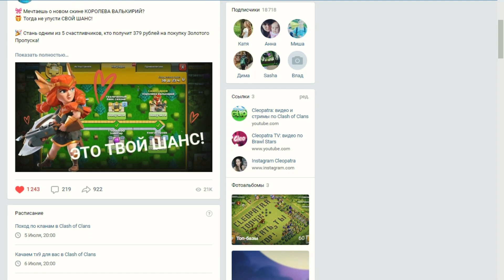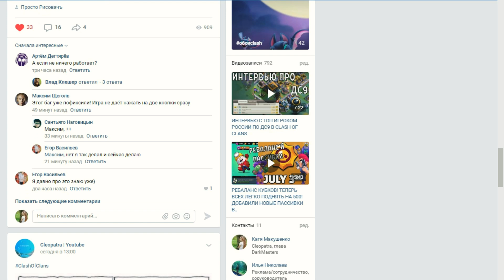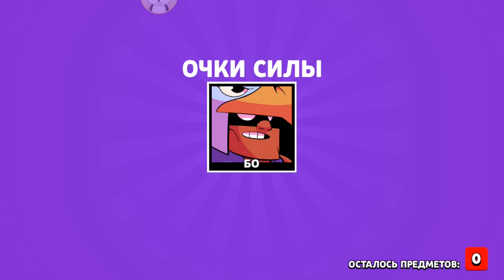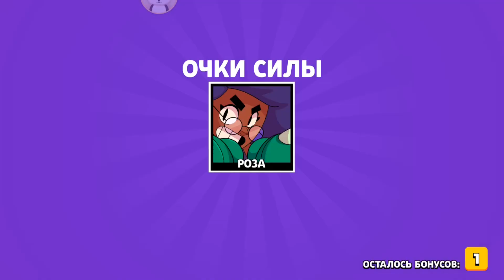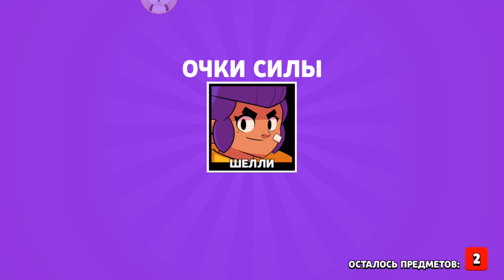ОТКРЫВАЕМ 129 БОКСОВ! ВЫПАЛА ЛИ ЛЕГЕНДАРКА В BRAWL STARS!?